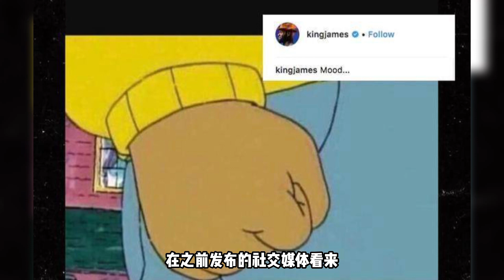挖苦对手！格林穿涂改后的绿军冠军T恤，嘲笑对手未夺第18冠【篮球微传记】